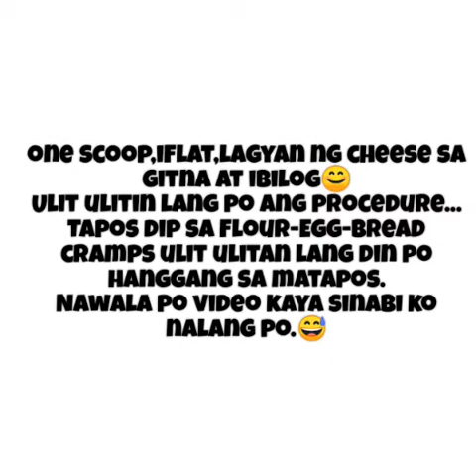Potato Cheese Ball ( Meryenda )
Sherelyn's TV